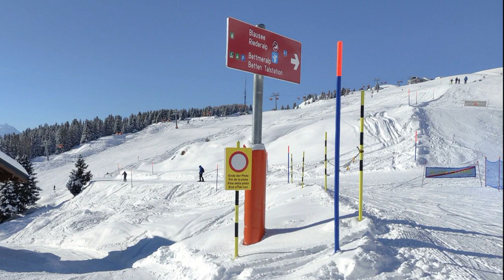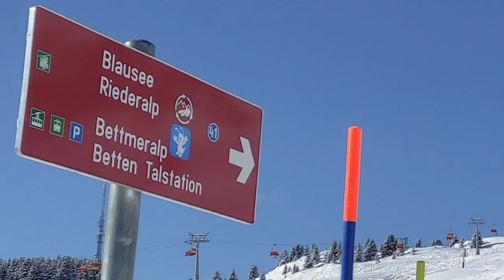Bettmeralp - fent - 2023. 01. 21.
Képek, - videó  -    saját
Zene:                      ( részben - Steve Jablonsky -Transformers -
                                                   Age of Extinction 320 kbps OST - albumból)
                               1. - Decision
                               2. - Optimus Is Alive
                               3. - Transformium
                               4. - The Presence of Megatron
                               5. - The Legend Exists
                               7. - 11. Gregorian - World
                               8. - Honor to the End
                               9. - Oltalmad alá futunk (ének)
                             10. - Allegri: Miserere
                             11. - The Kyoto Connection - Hachiko
                                     (The Faithtful Dog)